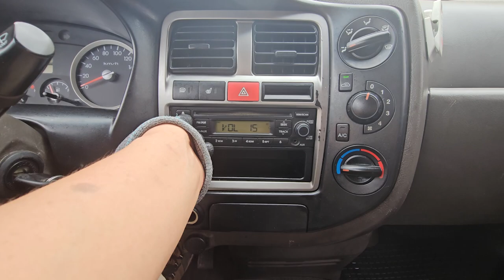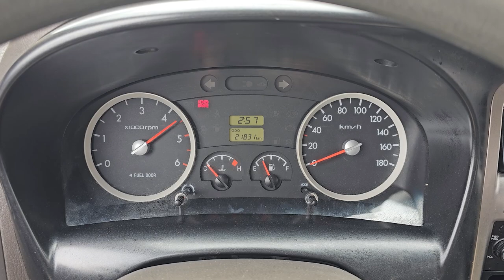2013 Hyundai POrter2 used car export (DU905940) carwara, 카와라 포터 수출